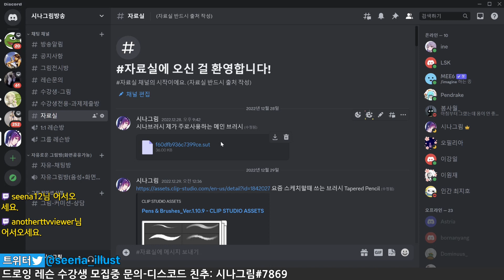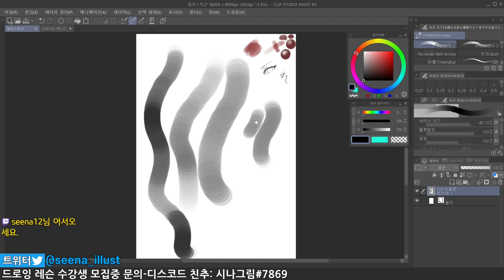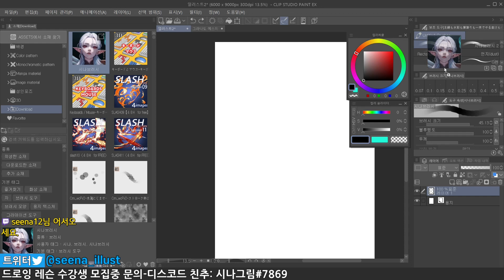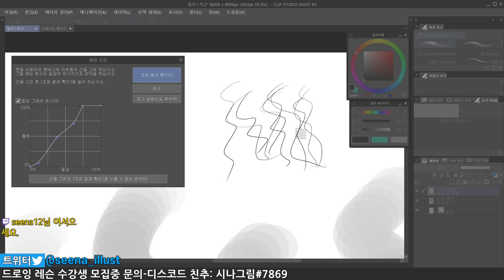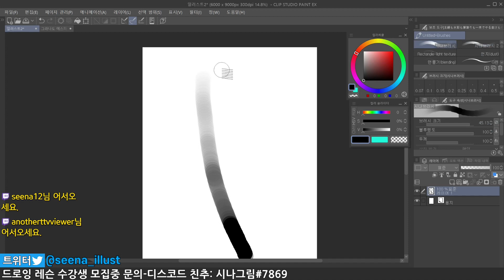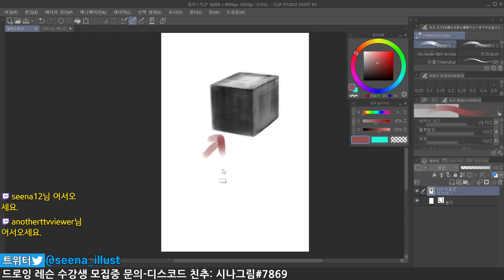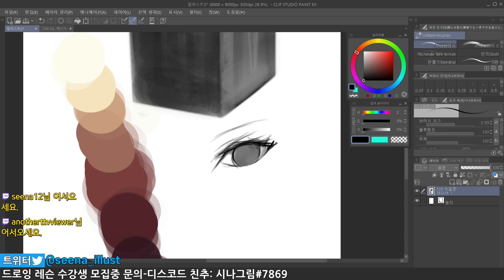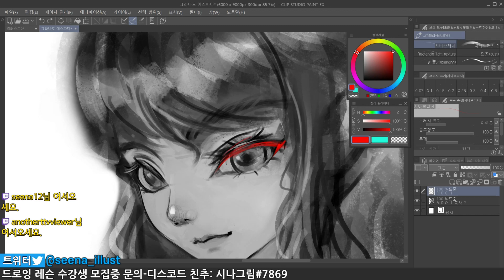이 브러시 하나면 가능하다! 브러시 무료 배포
□ Fanbox :
사용 프로그램 : CLIP STUDIO EX
사용 타블렛: XP PEN (deco02)